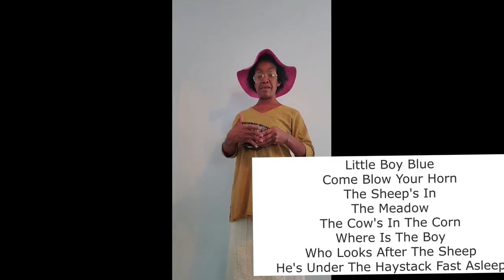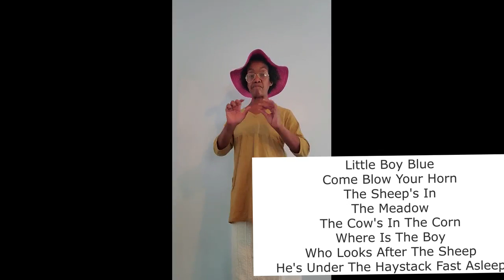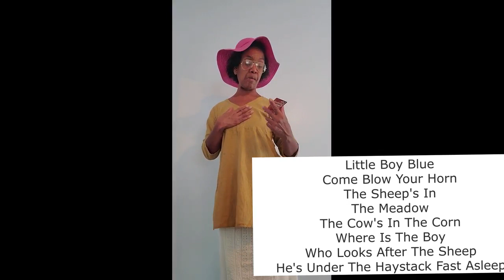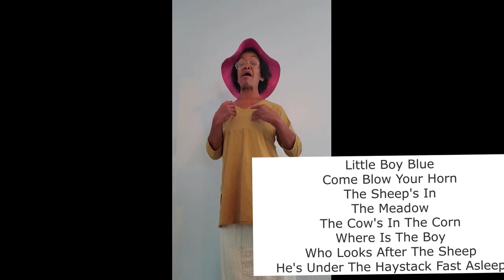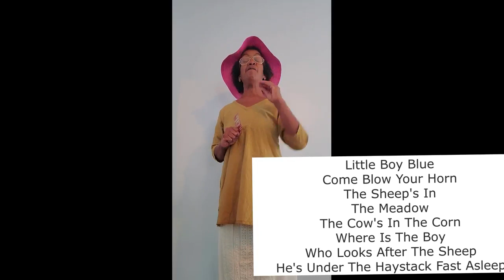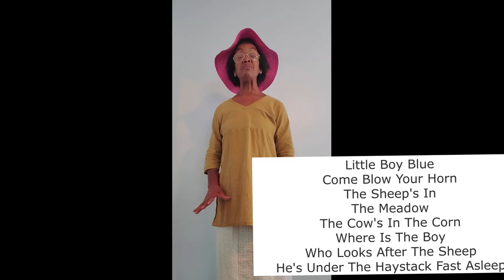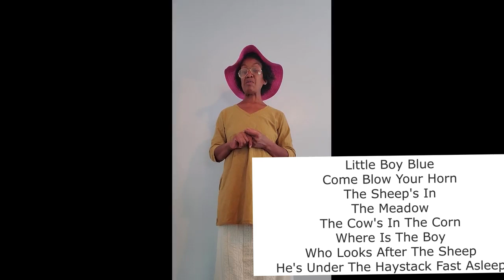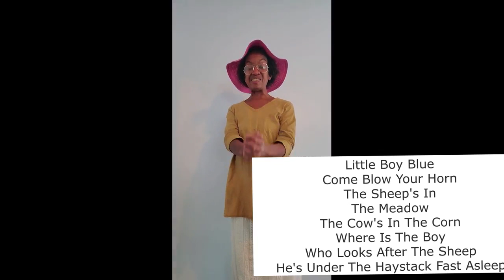Diana's Acting Class - 04/03/24